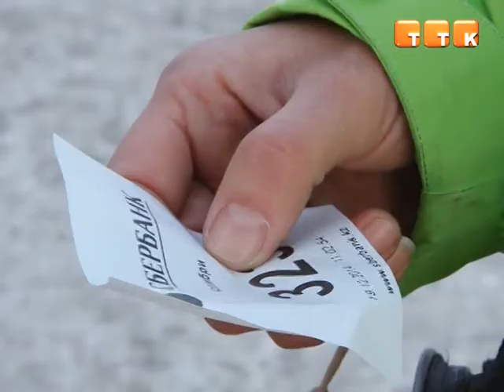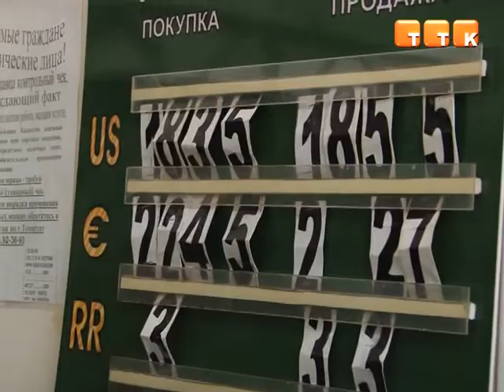Девальвацию могу спровоцировать сами казахстанцы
Нестабильная ситуация на российском рынке валют привела к повышенному спросу на валюту и в Казахстане. Темиртаусцы, опасаясь девальвации тенге, ринулись в обменники, чтобы купить деньги про запас.